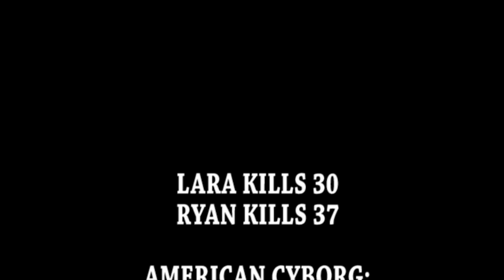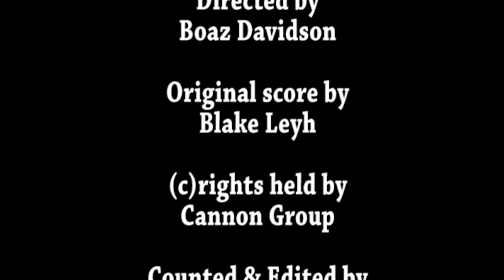American Cyborg: Steel Warrior killcount